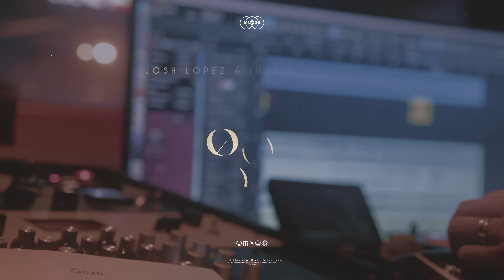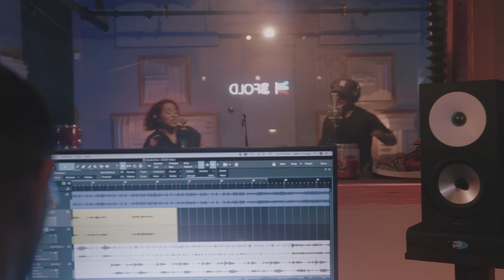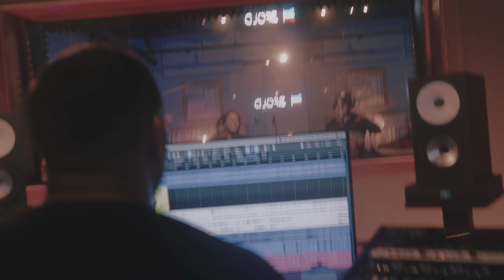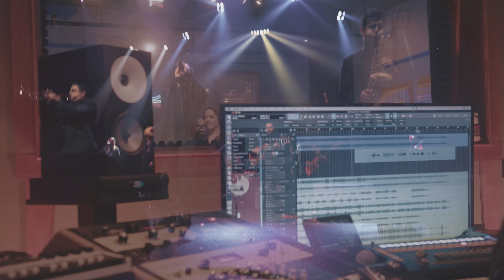Josh Lopez + Ingrid Rosario | GOZO | Video Oficial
LETRA:

Verso 1
Yo tengo gozo en mi alma
Una alabanza en mi ser
Siento ríos de agua viva
Una canción para mi Rey

Pre-Coro
Me diste vida
Me diste amor
Me diste fe
Me diste gozo

Coro
Quiero alabarte
Quiero adorarte
Quiero alabarte
Con todo mi corazón
Gozo, Gozo

Verso 2
Tú me llenaste con Tu gozo
Para danzar y alabarte
Tú me llenaste con Tu amor
Ahora quiero alabarte

Coro 2x

Puente 2x
Gozo
Me diste una razón para vivir
Gozo en mi alma
Me diste una razón para existir

Tú me diste amor
Tú me diste vida
Tú me diste gozo

Letra y Música . Josh Lopez
Copyright Josh Lopez Music 2022